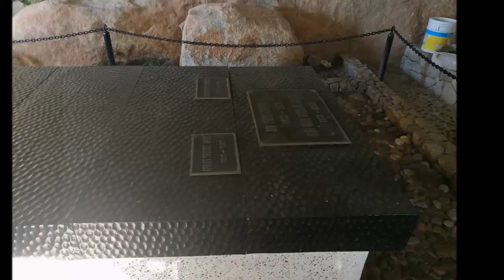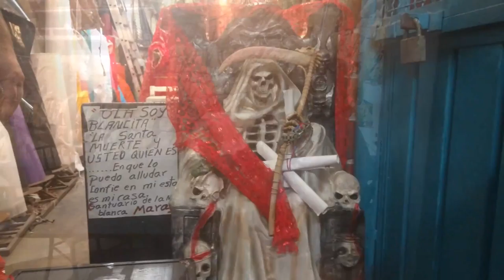December 28th - Acapulco City Tour - Las Brisas - By Rudy Fregoso Tour By Van